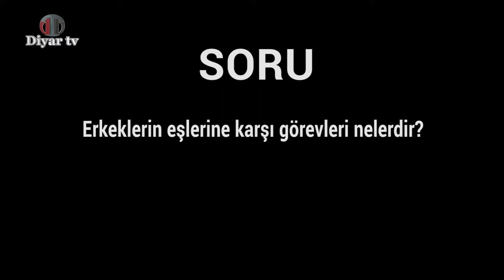Erkeklerin eşlerine karşı görevleri nelerdir? - Muhammed Hüseyin(R.A.)